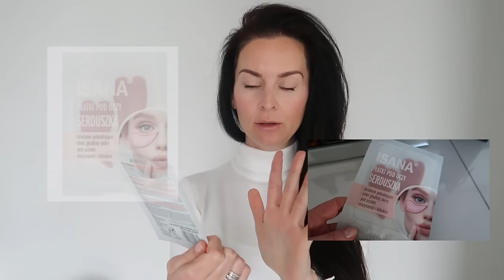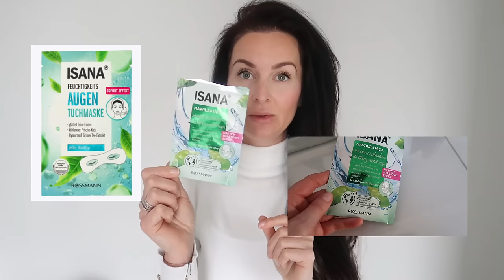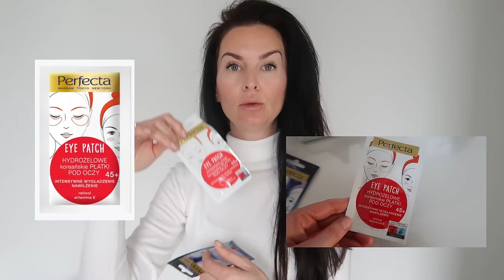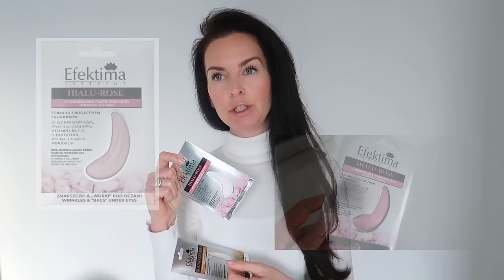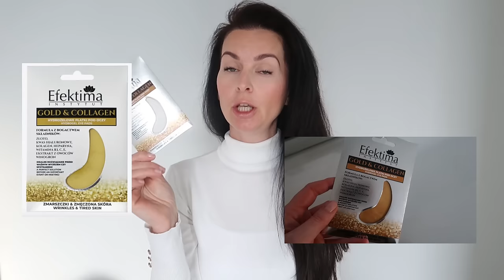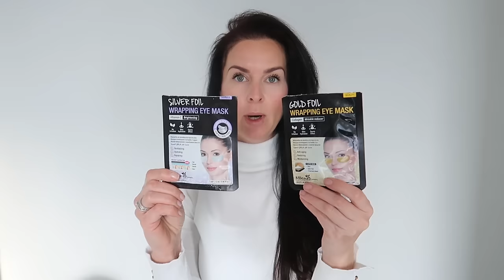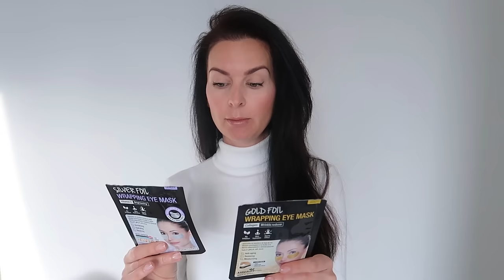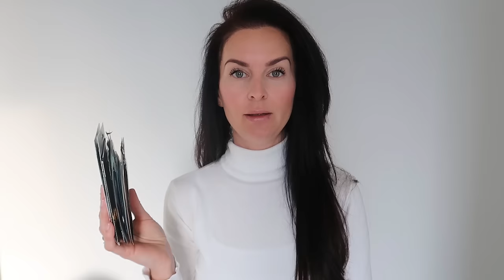PODJĘŁAM WYZWANIE 💪🏼 PRZETESTOWAŁAM 16 RÓŻNYCH TANICH PŁATKÓW POD OCZY DO 11 ZŁ - CZY ZNALAZŁAM HITY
Zapraszam na nowy, kosmetyczny film z testem tanich płatków pod oczy!